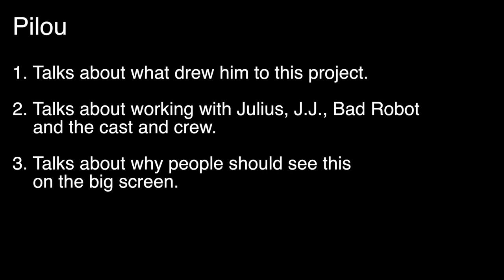Overlord Interview with Pilou Asbæk